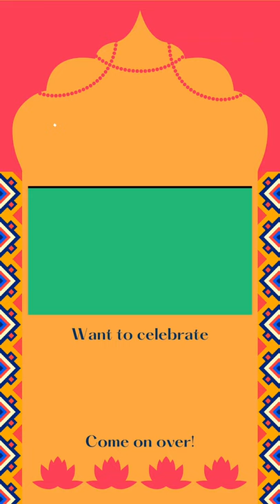3 rangoli designs Very easy trick for Ganesh chaturthi rangoli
Hi friends! ... I am glad that you are loving my rangolis ..  taking too much efforts for making hardest things way more easier for you all
Thank you from spicytouch ??

This tutorial will show you
1) ganesha rangoli
2) ganesha rangoli design
3) ganesha rangoli with dots
4) ganesha rangoli easy
5) ganesha rangoli simple
6) ganesha rangoli with flowers
7) ganesha rangoli chitra
8) ganesh rangoli video
9) ganesh rangoli with flowers
10) Easy Ganesha Rangoli design
11) rangoli design
12) Top Rangolis
13) ganesh rangoli song
14) spicy touch
15) rangoli design
16) Top Rangolis
17) Easy Peacock Rangoli Design For Ganesh Chaturthi
18) Festival Rangoli Designs
19) Very easy trick for Ganesh chaturthi rangoli
20) Ganpati rangoli design
21) Ganesha rangoli designs
22) 2 Easy Rangoli Designs for
23) Rangoli by Sangeeta
24) satisfyingrangoliart
25) relaxingvideo
26) Easy & Special Rangoli Designs For Ganesh Chaturthi

1) Lady playing Tarpa I warli art step by step guide I Basic of warli art I DIY I warli art rangoli

3)warli rangoli designs man playing drum I warli painting rangoli designs I warli art rangoli I DIY

if you buy anything from this website i will get commission from it .

LET’S CONNECT!